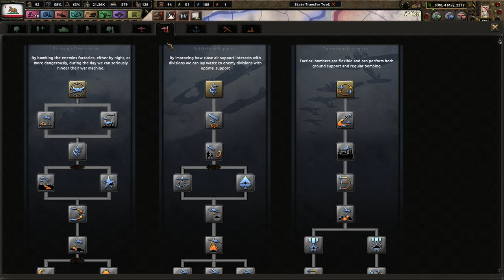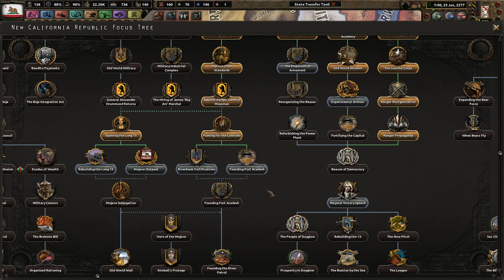Gobbling The Rapids! - Old World Blues - Era of the New California Republic #4